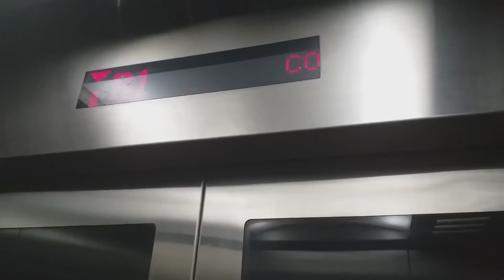Novena MRT station Toshiba lift (Square 2/Novena Square)